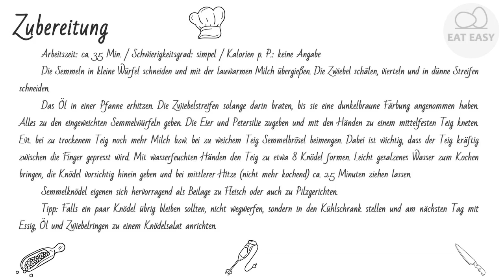Semmelknödel NUR!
Hilfskanal:
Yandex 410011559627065